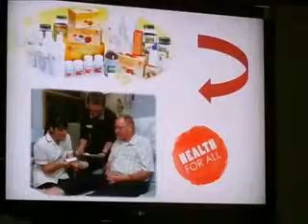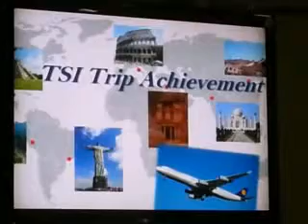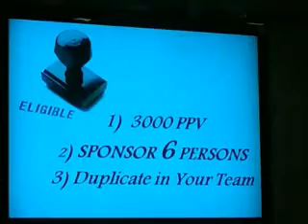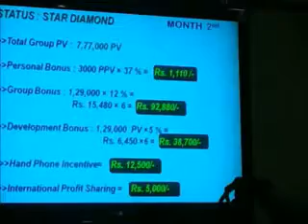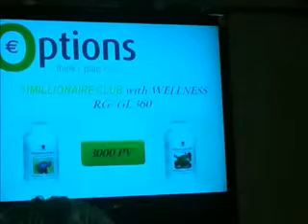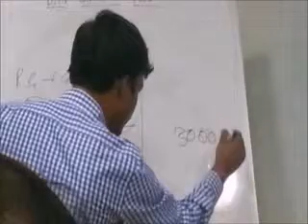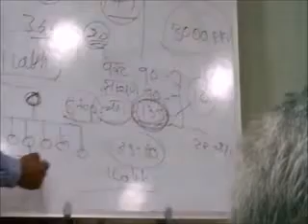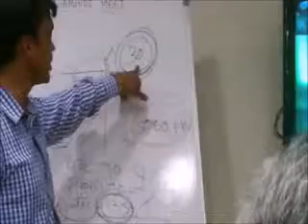Earn Lacs Per Month